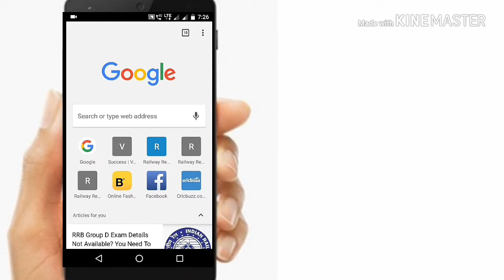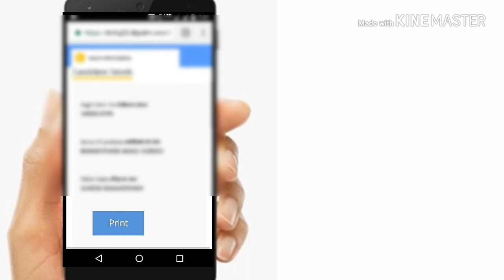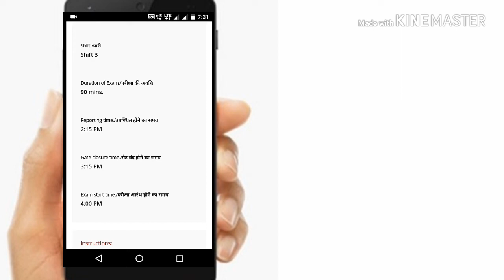Rrb group D exam date, exam city and exam shift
Hello viewers ,
in this video I have discussed the process to know your exam city, exam, date, and all other related information.

click here to to computer tricks that every
computer user must know

watch the process to increase volume of android phone by 200%

click here to know how to read deleted whatsapp messages

||abvibes|| || ab vibes ||